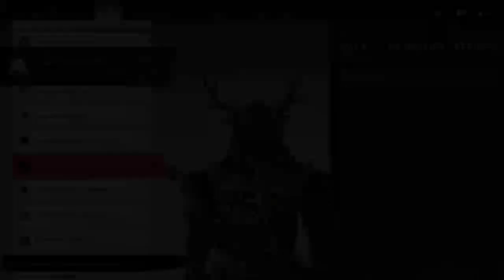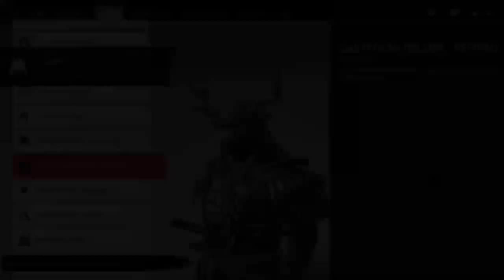Ghost of Tsushima (#21)